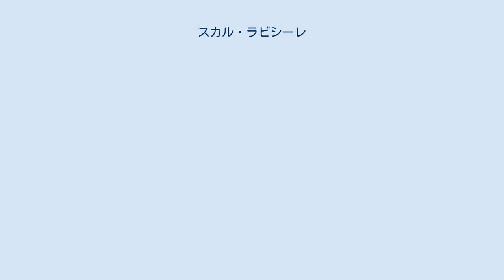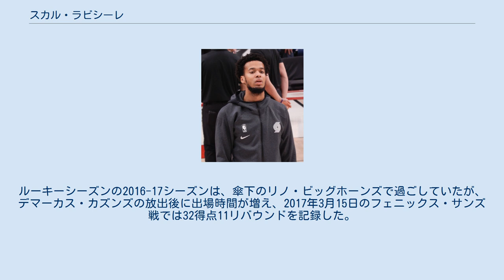スカル・ラビシーレ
スカル・ラビシーレ (Skal Labissière 1996年3月18日 - )は、ハイチ・ポルトープランス出身のバスケットボール選手。
NBAのアトランタ・ホークスに所属している。
ポジションはPF/C。
 ハイチの首都ポルトープランスで生まれ育ったラビシーレは、2010年に発生したハイチ地震で、家族が重傷を負い、ラビシーレも足を負傷するという事態に遭遇。
その後何とか立ち直ったラビシーレは、家族を助ける為にNBA選手を目指すことを決意し渡米。
テネシー州メンフィスの高校で活躍し、大学は名門ケンタッキー大学に進学。
名将ジョン・カリパリの下でプレーし、2015-16シーズンを平均6.6得点3.1リバウンドの成績を記録したところで2016年のNBAドラフトにアーリーエントリーを表明。
28位でフェニックス・サンズから指名されて後サクラメント・キングスとの間でトレードが成立。
NBAサマーリーグを経てキングスの一員としてラビシーレのNBA生活がスタートした。
ルーキーシーズンの2016-17シーズンは、傘下のリノ・ビッグホーンズで過ごしていたが、デマーカス・カズンズの放出後に出場時間が増え、2017年3月15日のフェニックス・サンズ戦では32得点11リバウンドを記録した。